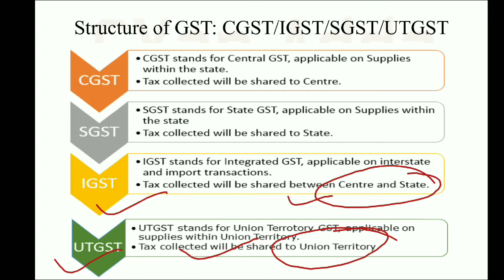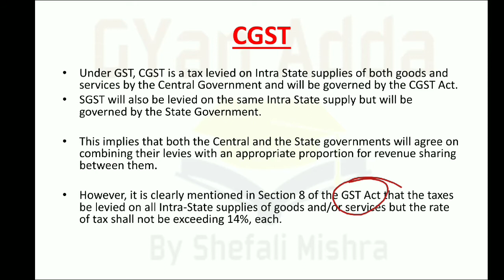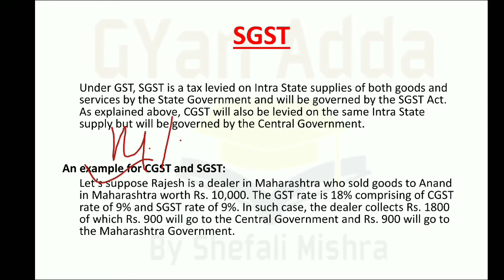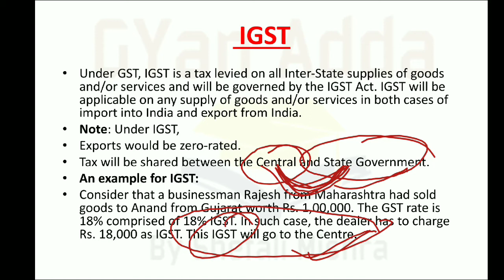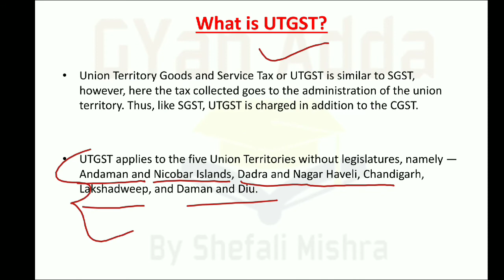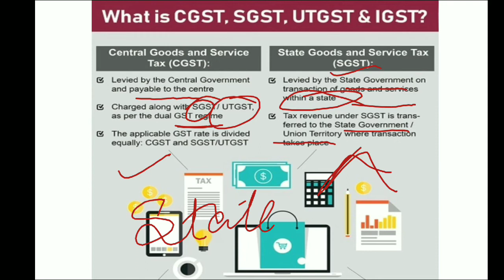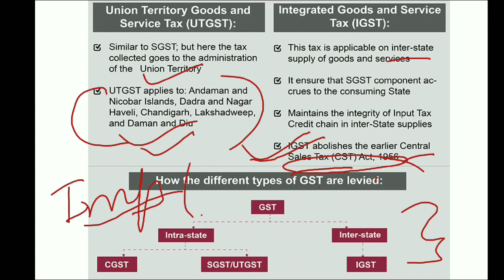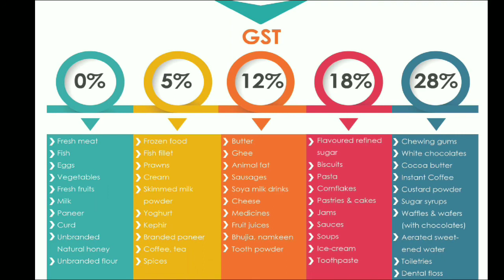Structure of GST/CGST/SGST/IGST/UTGST | Strcuture of GST Hindi me | GyanAddabySM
In this lecture I am discussing  the structure of gst- cgst , sgst, cgst ,utgst and
gst slab...
Structure of GST | CGST | SGST | IGST | UTGST | GyanAdda | GyanAddabySM
Changed from StudyAdda to GyanAdda

The GST tax structure will comprise of the Central Goods and Services Tax (CGST), State Goods and Services Tax (SGST) and Integrated Goods and Service Tax (IGST). The four slab tiers of the GST tax structure will be 5 per cent, 12 per cent, 18 per cent and 28 per cent.
CGST: Under GST, CGST is a tax levied on Intra State supplies of both goods and services by the Central Government and will be governed by the CGST Act.
SGST: Under GST, SGST is a tax levied on Intra State supplies of both goods and services by the State Government and will be governed by the SGST Act.
The full form of IGST is Integrated Goods and Service Tax. UTGST means Union Territory Goods and Service Tax.

queries answered

what is utgst ?
what is sgst ?
what is the structure of GST ?
what is GST slab ?